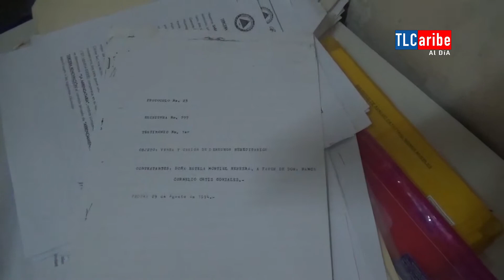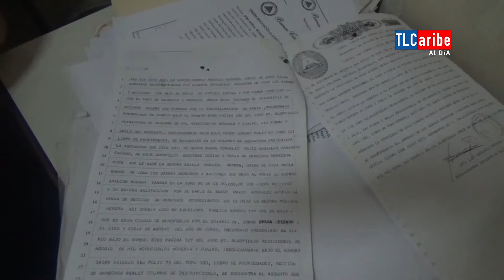Banco Central de Nicaragua mando a desalojar a creoles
Gloribel Cruz es quien está comprando la propiedad en disputa en sampuelara entre los creoles, pero ella dice quien fue que fue el banco central de Nicaragua quien intento desalojar a los creoles.